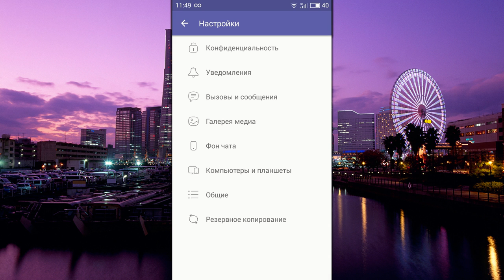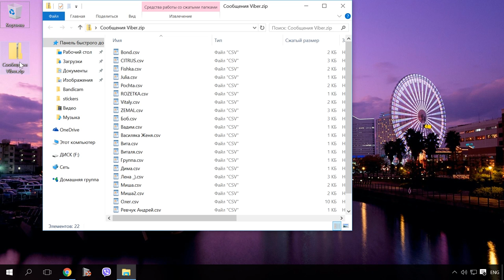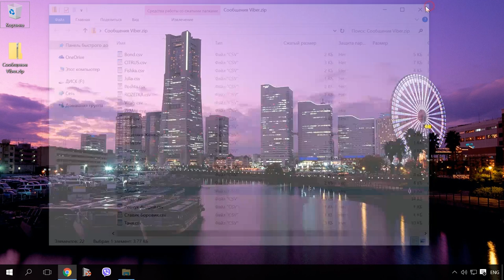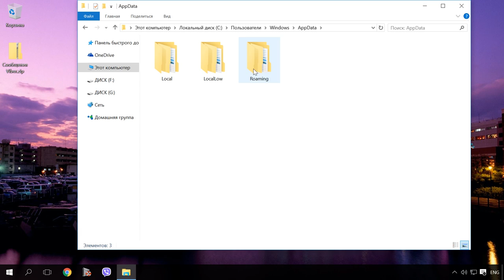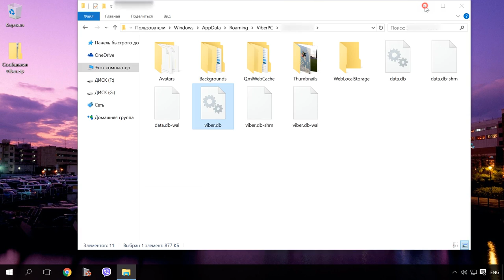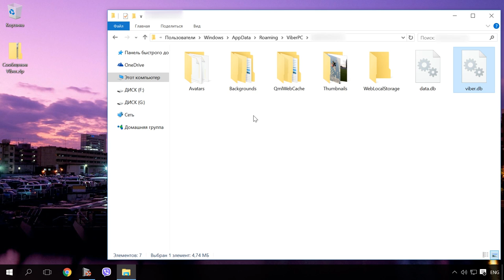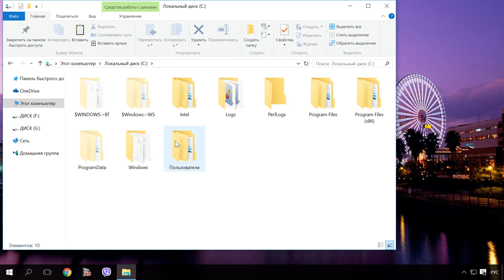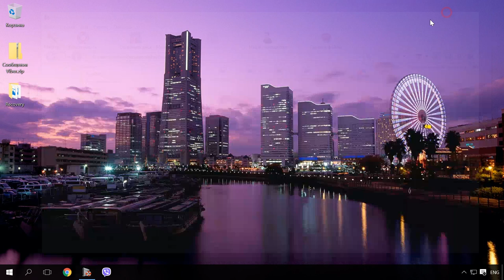Как восстановить ⚕️ историю чатов 💬, контакты, сообщения и файлы Viber на Android или Windows в 2021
👍 Смотрите как восстановить историю чатов, контакты и файлы популярного мессенджера Viber на Android или Windows.

Данное видео будет полезно пользователям Viber, которые когда-либо сталкивались с необходимостью восстановления истории чатов или переписки, видео или фото, которые были отправлены с помощью данного мессенджера, а также с потребностью восстановить переписку в случае переустановки операционной системы компьютера или начала использования программы на другом компьютере.
Многие из чатов представляют своим пользователям определённую ценность. Именно поэтому разработчиками приложения была предусмотрена возможность создания резервной копии чатов Viber.

Содержание:
00:00 - Вступление;
0:43 - Как сохранить копию чатов Viber ?
2:08 - Файл с историей сообщений файлов
3:29 - Файл с историей сообщений файлов на ПК
5:26 - Где хранятся изображения, звуковые и видео файлы на Android и ПК ?
6:24 - Как восстановить файлы используя Hetman Partition Recovery ?

С подробной статьёй о том, как восстановить историю чатов, контакты и файлы популярного мессенджера Viber на Android или Windows, вы также можете ознакомится в официальном блоге компании Hetman Software, ссылка на которую как всегда в описании

На этом всё. Будем рады ответить на любые вопросы в комментариях.

Смотрите другие ролики на тему: ВосстановлениеViber, ВосстановлениеЧатов, ВосстановлениеКонтактов, ВосстановлениеСообщений, ВосстановлениеФайлов, Windows.